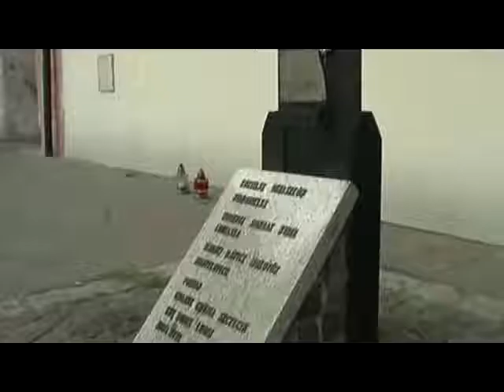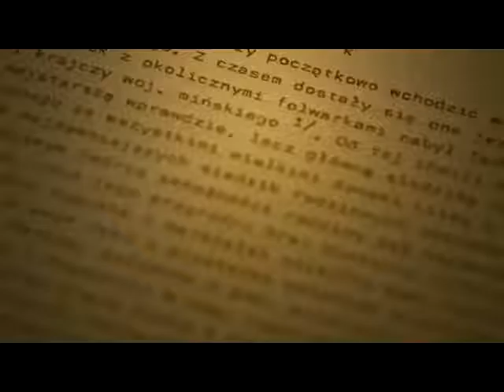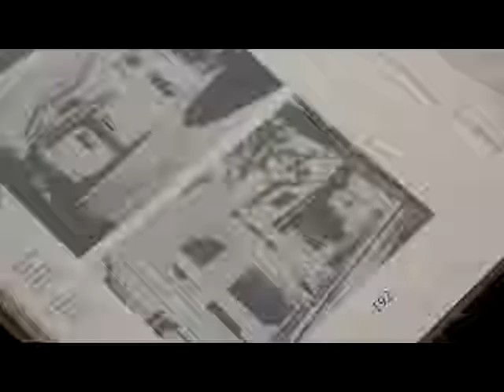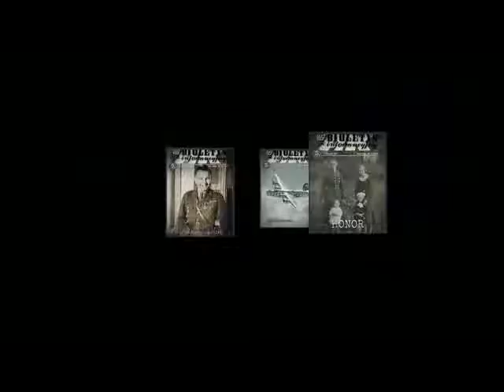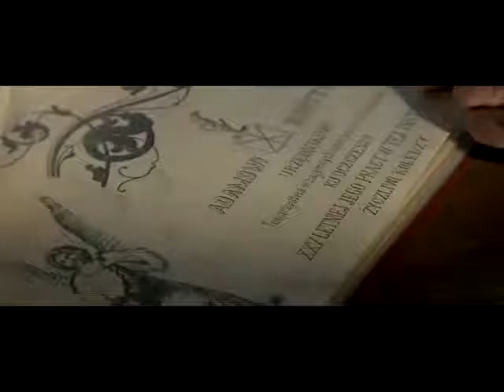IPNtv: Sylwetki laureatów 2014 (Kustosz Pamięci Narodowej)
Nagroda Kustosz Pamięci Narodowej została ustanowiona w lipcu 2002 roku przez Prezesa Instytutu Pamięci Narodowej prof. Leona Kieresa. Jest ona przyznawana za szczególnie aktywny udział w upamiętnianiu historii Narodu Polskiego w latach 1939–1989, a także za działalność publiczną zbieżną z ustawowymi celami Instytutu Pamięci Narodowej. Kandydatów do Nagrody mogą wysuwać instytucje, organizacje społeczne i naukowe oraz osoby fizyczne. Ma charakter honorowy, a jej laureaci otrzymują tytuł Kustosza Pamięci Narodowej.
Nagroda ma przywrócić szacunek dla narodowej przeszłości, chronić wartości, dzięki którym Polska przetrwała przez lata zniewolenia.

W 2014 roku statuetki Kustosza Pamięci Narodowej otrzymali:
- Roman Aftanazy (1914–2004)
- Czesław Blicharski (1918–2015)
- Anatol Franciszek Sulik (1952–2014)
- Oleg Zakirow
- Światowy Związek Żołnierzy Armii Krajowej